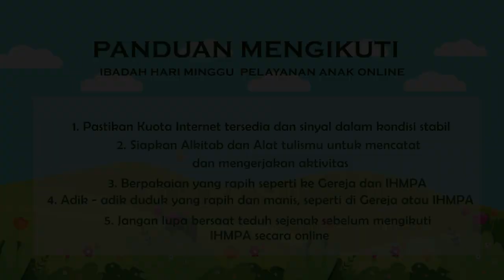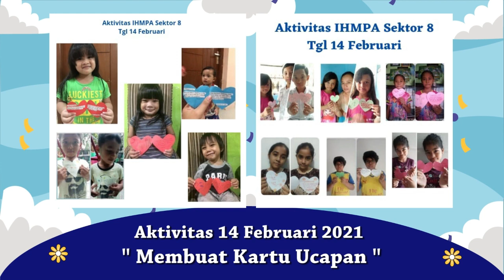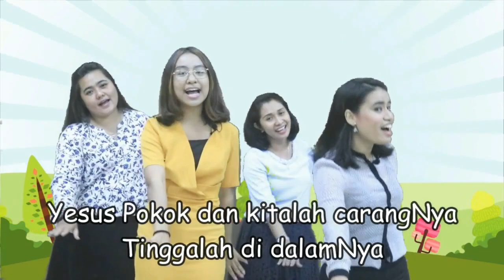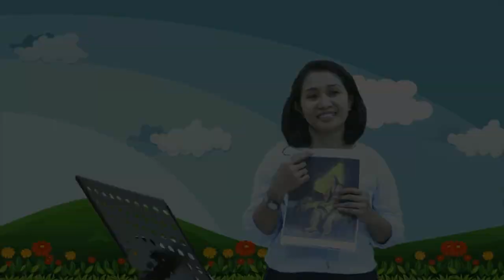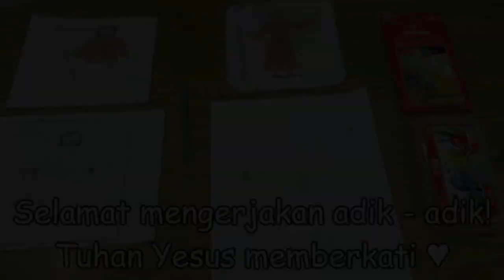Ibadah Hari Minggu Pelayanan Anak (PA) Kelas ATK, Kelas AT & AK 21 Februari 2021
Ibadah Hari Minggu Pelayanan Anak GPIB Jemaat Immanuel di Bekasi

Pelayan Bertugas
Pelayan Liturgi: Ka Glori dan Ka Virgie
Pelayan Firman :
Kelas ATK : Ka Mourent
Kelas AK & AT : Ka Hanna

Adik Layan Bertugas
Doa Syafaat
- Orang Tua : Adik Keylee Lovina Gracia Pattikawa dar sektor Pelayanan 5
- Orang Sakit : Adik Denzeel Arnold Dauhan Saiya dari sektor Pelayanan 5
Tim Musik PA
Gitarist : Ka Hizkia
Kahon : Ka Joshua

Editor Video : Ka Ayu

Timestamps
00:00​​​  Pembukaan
05:10  Ice Breaking
07:44​​​  Ajakan Beribadah
15:07​​​  Khotbah Kelas TK
17:41​​​  Khotbah kelas AT & AK
23:14​​​  Aktivitas
24:02​​​  Respon Firman Tuhan
24:59​  Doa Syafaat
30:35  ​Pengucapan Syukur
35:19​​  ​Pengutusan